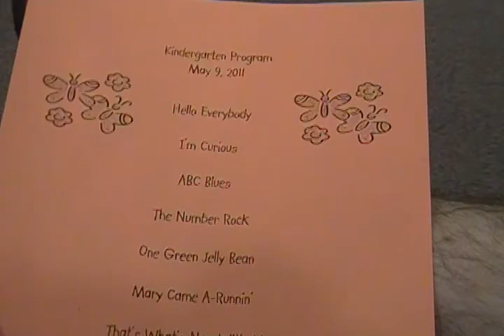Heatherstone Kindergarten Music Program - 5/9/2011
Heatherstone Kindergarten Music Program